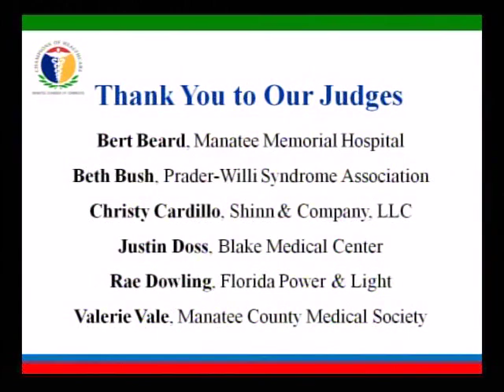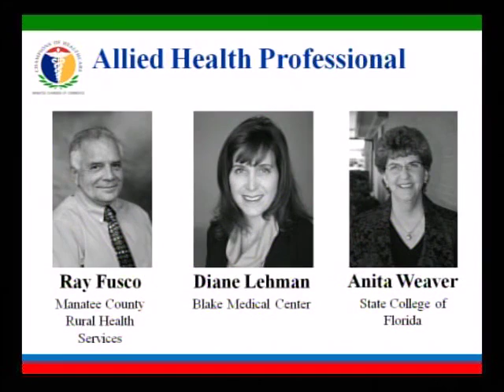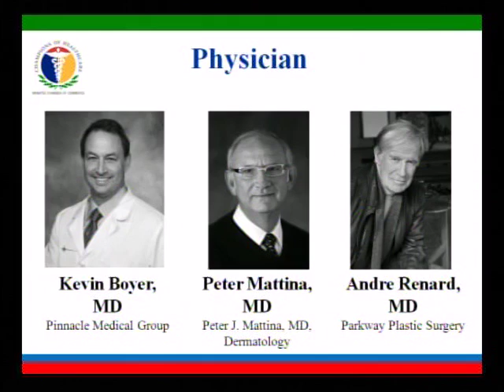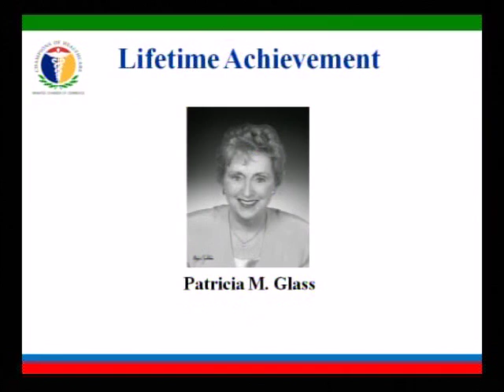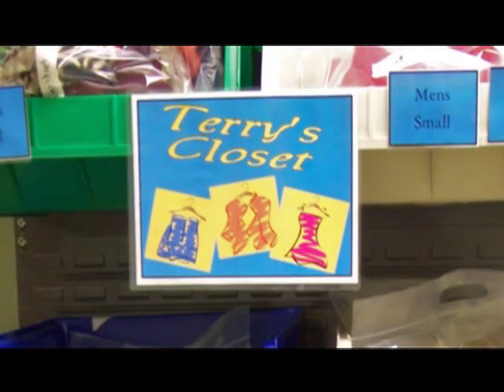33961-Champions of Healthcare